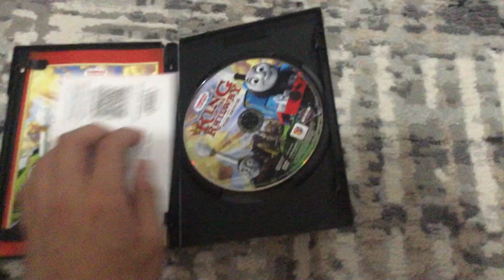Opening to Thomas & Friends King of the Railway 2013 DVD